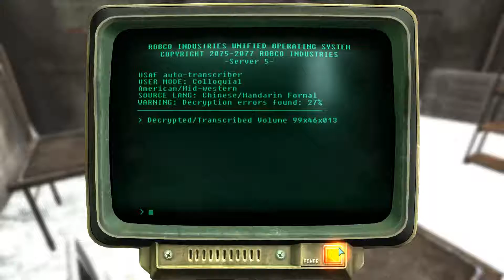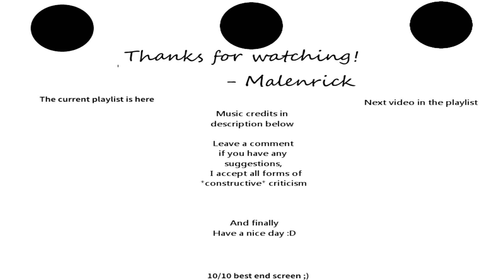Let's Mod: Fallout 3 [E6, P4]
This really is the COD dlc after all, either way we move on from the American base and make our way to the Chimera Depot...alone...cause I forgot I had friends.

***Required Mods/programmes used***

-Unofficial Patch
Author: BenWah

-Fallout Script Extender (FOSE)
Author: Ian Patterson (ianpatt) - Stephen Abel (behippo) - Paul Connelly (scruggsywuggsy the ferret)

-ArchiveInvalidation Invalidated
Author: Quarn

-Fallout Stutter Remover
Author: SkyRanger-1

-Large Address Aware Enabler for FO3
Author: NMC (for FO3), original by MadBoris (For another game)

***Compatibility Mods***
-Paradox Ignition presents The Mergers
Author: Heirylegs222 - Benwah - robert01

-BLackened - MMM - Project Beauty - EVE version
Author: BenWah - BlackRampage - Martigen

***Gameplay Changes***
Mods under this category change how the game "works", either by adding new mechanics, changing some mechanics or outright adding entire new segments to the game. From a simple sprint mod to a massive game overhaul, all mods that change the gameplay itself are here

-Sprint Mod
Author: Lork

-Marts Mutant Mod (Version RC 62)
Author: Martigen

-EVE - Energy Visuals Enhanced
Author: weijiesen - Cipscis

-Playing with Firepower
Author: Talkie Toaster

-CRAFT - Community Resource to Allow Fanmade Tinkering
Author: Highsight - ElminsterEU

-Enhanced Weather - Rain and Snow V2 Hotfix
Author: Skingrad24

***Graphic changes/Visual changes (Textures, Lightings, Overhauls, new models, anything that changes the games looks)***
All mods in this category simply change the way the game looks in one of many ways. You don't need to have FOSE installed, but you definitely need ArchiveInvalidation Invalidated installed.

-Fellout
Author: Hattix

-Fallout Street Lights
Author: SpeedyB64 - RW2112

-NMCs_Texture_Pack_for_FO3
Author: NeiMc_NMC

-Enhanced Blood Textures (v2_22b)
Author: dDefinder

-FO3 Flora Overhaul (Dead version)
Author: vurt

-Hi-Res Weapons V3
Author: the a - burns

-FO3-WRP - Weapon Retexture Project
Author: Millenia

-Fallout 3 Redesigned - Formerly Porject Beauty HD
Author: Dracomies